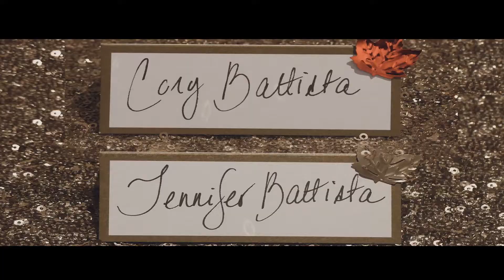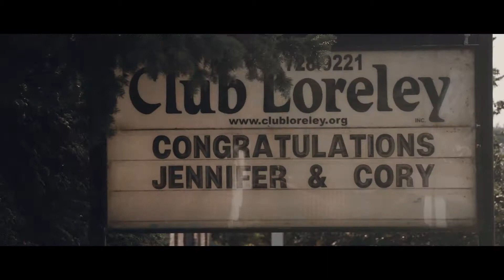Jennifer and Cory: wedding highlights